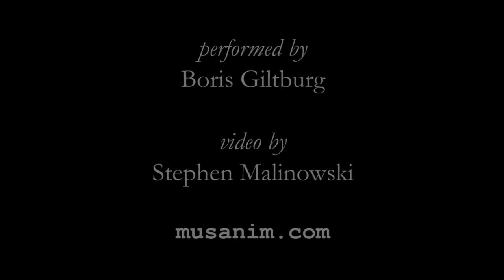Beethoven, Piano Sonata No. 9 in E major (opus 14 no. 1) 2. Allegretto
Q: Where can I get the complete set of Beethoven Sonatas performed by Giltburg?

The second movement of Beethoven's Piano Sonata No. 9 in E major, performed by Boris Giltburg, with an animated graphical score.
FAQ

Q: Where can I watch this performance and learn more about this project and the performer?